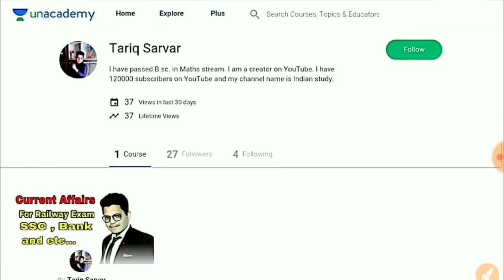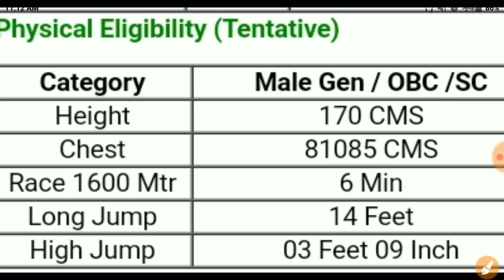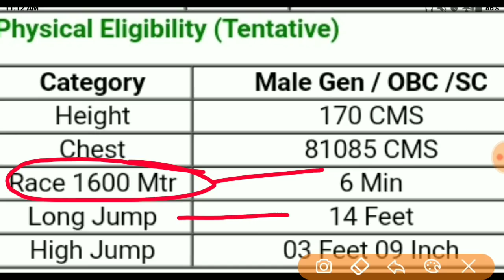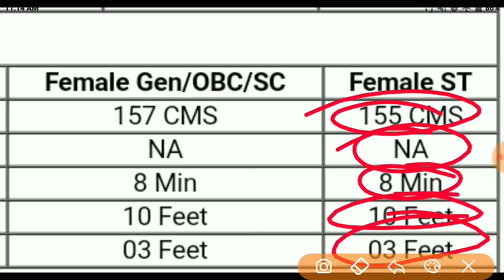SSC GD CONSTABLE, ssc gd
January Current Affairs
January Current Affairs Part- 1
                February Current Affairs
February Current affairs part - 1
                    March current affairs.
March current affairs part -1

                 May current affairs.
May current affairs part - 1
                   June current affairs
June current affairs part - 1